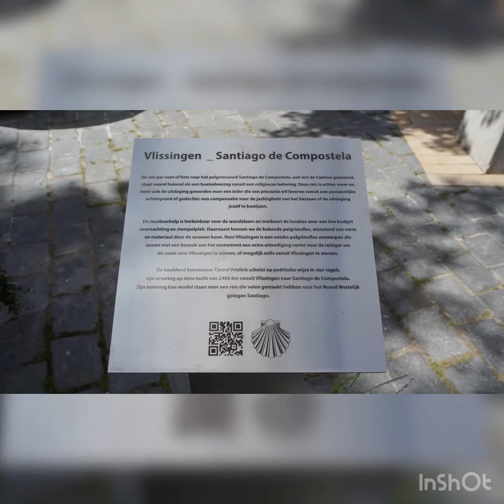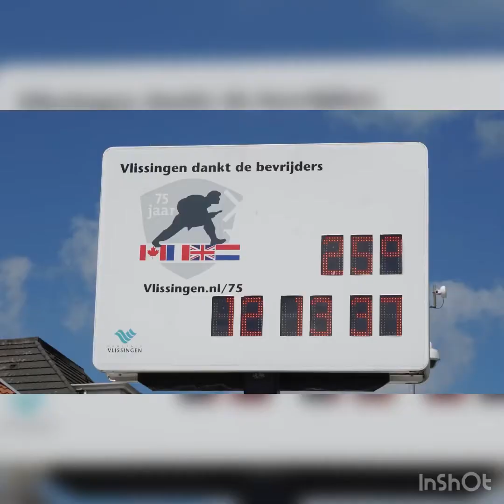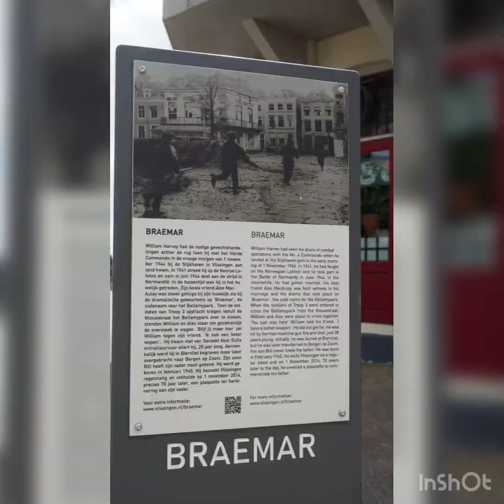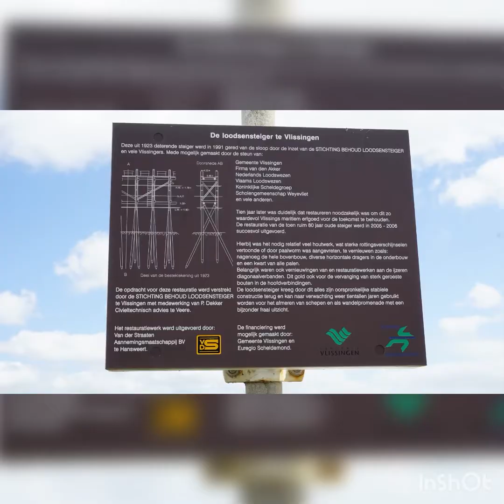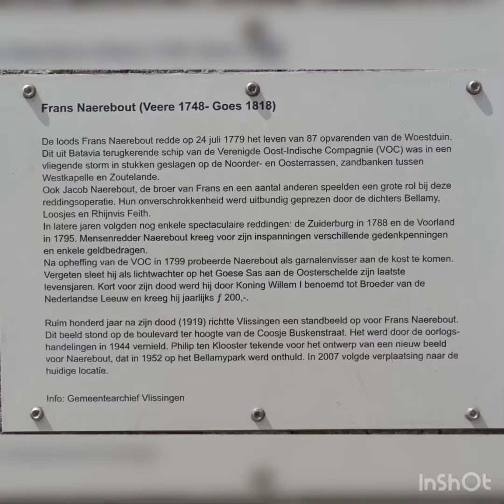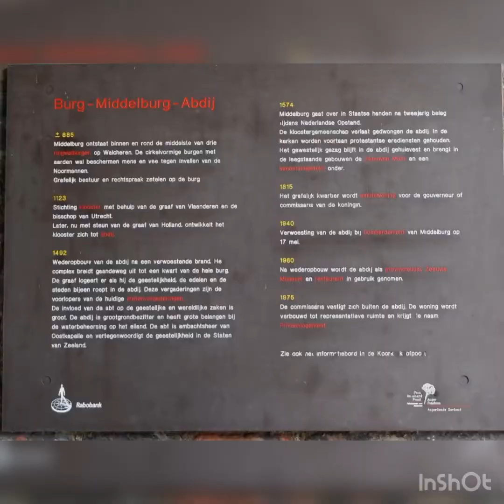Day4 20 juni 2022 Westenschouwen naar Vlissingen.@3Astation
Day4 20 juni 2022.Vlissingen.
วันนี้อากาศดี แต่…ลมแรงนิดนึงคะ
อีโพะแวะซื้อกางเกงขาสั้น เมืองนี้วันจันทร์บาวร้านเขาจะปิดคะ
ใครจะไปเที่ยวชอปต้องเช็ควันด้วยนะคะ ว่าเปิดไหม
ส่วนอีแมะกับอู่เงินก็รอวนไปจ้า
เป็นเมืองที่สวยอีกเมือง รอบนี้ได้กินปลาฮาริ่งสดอร่อย
จากที่ไม่ได้กินมานาน ประทับใจคะ
แวะไปอีกเมือง จำชื่อไม่ได้ จอดรถไว้นอกเมือง
แล้วก็เดินเข้าในเมือง
 วันนี้นายได้นอนกลางวัน ดูท่าจะไม่เหนื่อย
ถึงแค้มปิ้งเร็ว อีแมะกะเลยพาไปเล่นที่สนามเด็กเล่น
(ในแค้มปิ้งเขามีให้เด็กๆเล่นคะ)

นักดนตรี: REDproductions